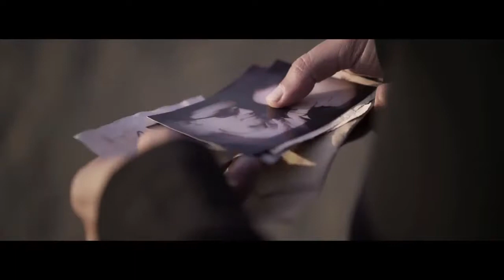El tiempo que queda , Serge Reggiani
Recital al español de tan hermoso poema, el cual lo comparto con mucho afecto.
todos los derechos a su autor.
Declamador:  Led Poett